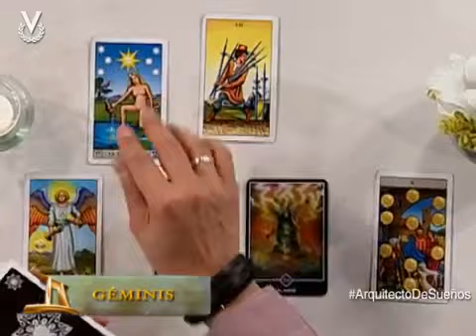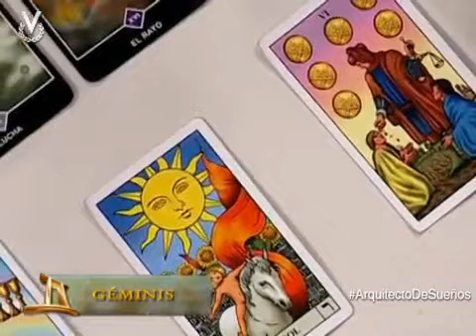Arquitecto de Sueños: Géminis (09-07-2014)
Arquitecto de Sueños es un programa de producción nacional independiente, Conducido por Alfonso León de corte místico, frecuencia diaria y transmitido por la señal de Venevisión de 7:30 a.m. a 8:30 a.m. Ofrece al público temas como la astrología, el Tarot Oriental, el Feng Shui y entrevistas a especialistas del mundo holístico, además de herramientas de crecimiento personal, éxito y prosperidad.